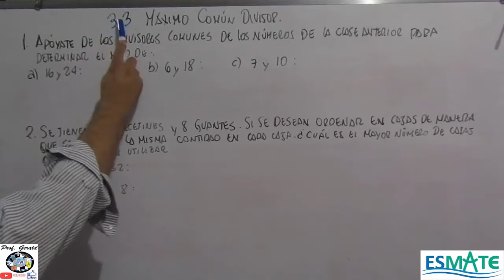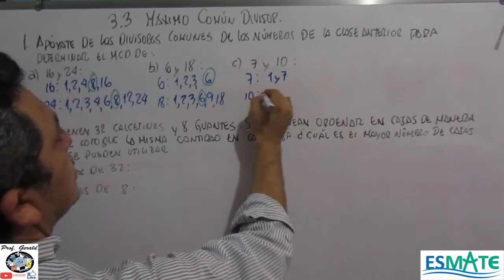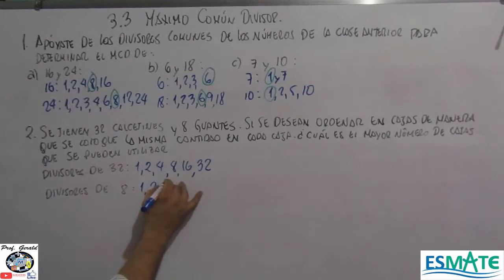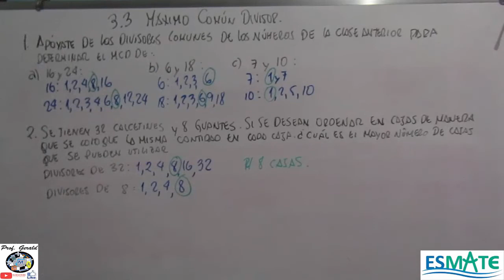3.3 MAXIMO COMUN DIVISOR 5º GRADO CUADERNILLO